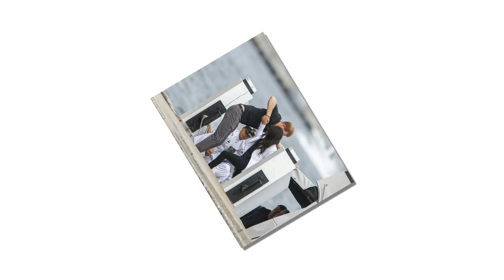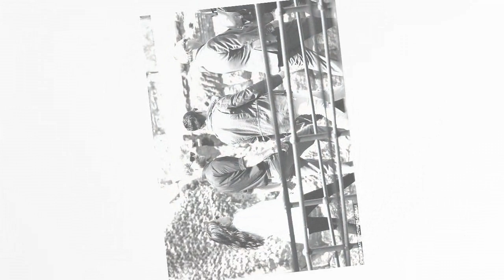Prince Harry & Meghan's were discovered trying to escape as they took a boat across Sydney Harbor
Meghan lets her hair down and goes casual in a blazer and skinny jeans for Invictus Games challenge in Sydney after her perfectly polished ensemble at war memorial opening just hours earlier.